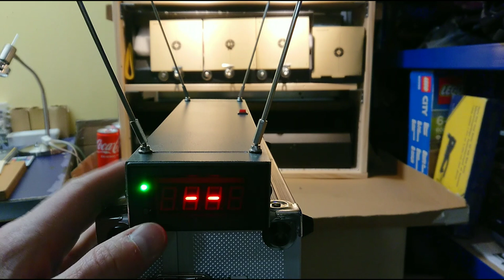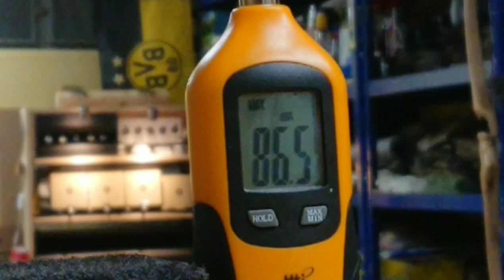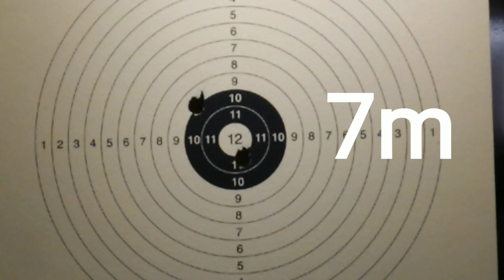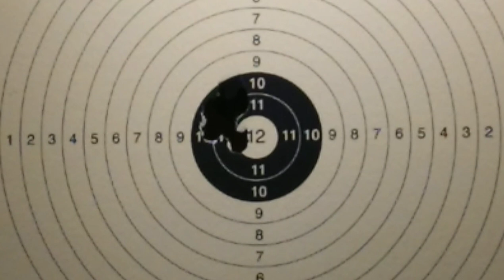FWB 65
Dieser schöne Oldtimer ist noch immer eine hervorragende Match-Pistole. Sie hat schon vor vielen Jahrzehnten Maßstäbe gesetzt und erfüllt noch immer alle wichtigen Faktoren. Besonders für den Hobbyschützen ist die Pistole eine tolles Präzisionsgerät aber seht selbst...